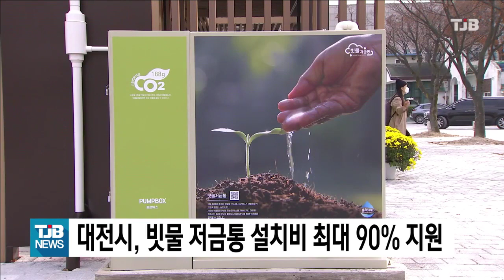대전시, 빗물 저금통 설치비 최대 90% 지원｜ TJB 대전·세종·충남뉴스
대전시가
버려지는 빗물을
재활용하기 위해
빗물
저금통 설치
지원 사업을
추진합니다.

빗물 저금통은
공동 주택이나
단독 주택 등에서
버려지는 빗물을 모아둔 뒤
조경과 청소용수로
재활용할 수 있게 하는 시설입니다.

신청대상은
지붕면적 천㎡ 미만 건축물 또는
건축면적 만㎡ 미만이면서
50세대 이상 아파트 등으로
설치비의 최대 90%까지
대전시가 지원할 예정입니다.